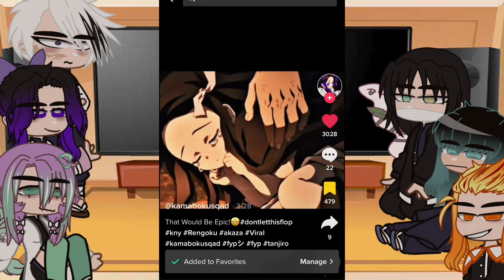hashira react to ???? part1??